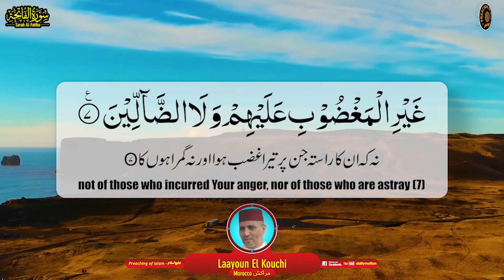Surah Al Fatiha سورۃ الفاتحہ | Laayoun El Kouchi عيون الكوشي | Preaching of Islam تبلیغِ اسلام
Laayoune El Kouchi عيون الكوشي, an Imam and preacher par excellence of Moroccan origin, set foot into this world in Safi in 1967.
Having accomplished the art of Quran Hifdh at the tender age of 9, Sheikh Laayoune El Kouchi was a revelation of sorts with the silken texture of his voice and his soulful psalmodies.
At present, Sheikh Laayoun El Kouchi is designated as an Imam at the mosque of Al Andalus in Anansi, Morocco.